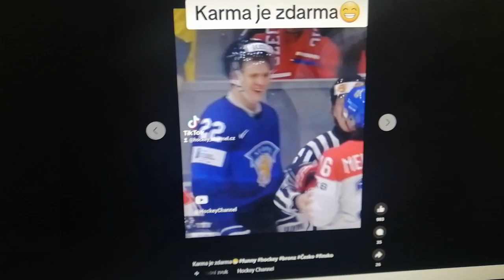Finsko mumla provokuje Češi nadávat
Finsko mumla provokuje Češi varovat bude to bitva porazit Finsko o bronz 🤣